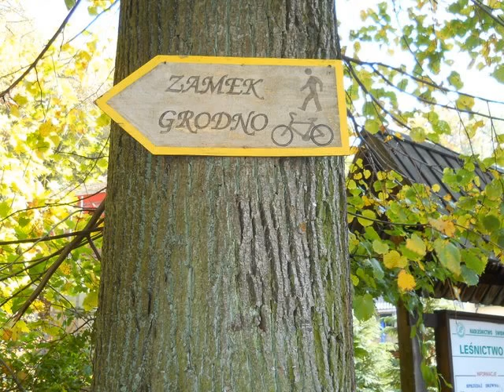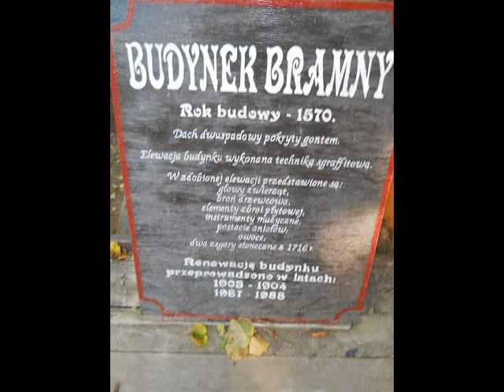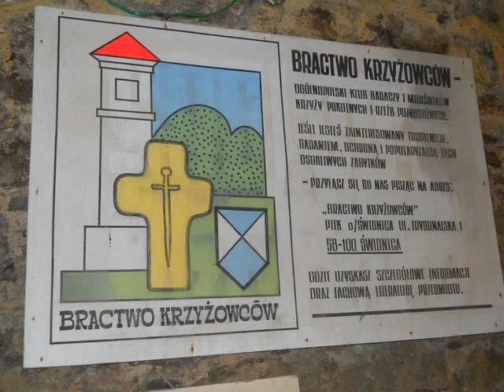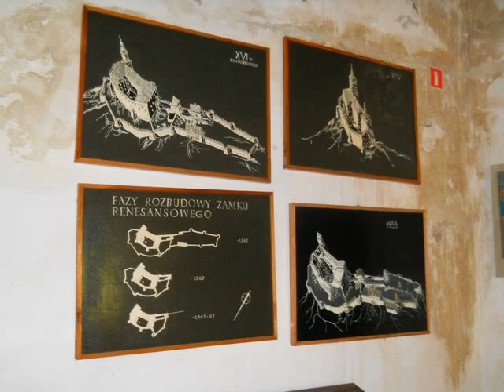Zamek Grodno w Zagórzu Śląskim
Zagórze Śląskie Świat w starym stylu - blog podróżniczy

Zamek Grodno znajduje się na Dolnym Śląsku, w północnej części Gór Sowich, na górze Chojna (450 m n.p.m.). Góruje nad Doliną Bystrzycy Świdnickiej i nad Jeziorem Bystrzyckim. Dawniej istniała tu wieś Śląska Dolina, ale została zalana w celu utworzenia zbiornika wodnego.

Najstarsza legenda na temat powstania zamku mówi, że w 800 roku pewien angielski rycerz wzniósł tutaj czworoboczną wieżę obronno-mieszkalną. Jest to jednak tylko legenda…

Pierwsza udokumentowana wzmianka pochodzi z 1315 roku, mówi, że zamek należy do księstwa świdnicko-jaworskiego. Wiemy, że w I poł. XIV w. zamek górny został rozbudowany przez księcia świdnicko-jaworskiego Bolka II. Składał się odtąd z: dwóch kamiennych budynków dla załogi, wieży obronnej, wieży bramnej i dużego dziedzińca, zaś całość została otoczona murem obronnym. W 1392 r. zamek Grodno, tak jak i całe księstwo świdnickie weszło w posiadanie Czech. Odtąd zamek przechodził z rąk do rąk. W XV w. stał się siedzibą rycerzy-rozbójników, którzy srogo doskwierali okolicznej ludności. Dopiero w 1545 r. zamek zakupił Maciej z Łagowa, który przebudował go w stylu renesansowym. Powstały wówczas: dolny dziedziniec, mur obronny z pięcioma bastejami, brama wejściowa i budynek mieszkalny, a także piekarnia i łaźnia. W czasie wojny 30-letniej zamek został zdobyty przez wojska szwedzkie i częściowo zniszczony.

Pod koniec XVIII w. zamek zaczął popadać w ruinę. W XIX w. okoliczni mieszkańcy zakupili zamek aby czerpać z niego budulec. Cudem pewien pasjonat doby romantyzmu, odkupił od nich zamek Grodno i przeprowadził prace konserwacyjne. Następcy profesora, -pasjonaci-w pocz. XX w. odrestaurowali zamek. Przed II wojną światową działała tam nawet restauracja oraz funkcjonowało muzeum. Zamek nie został uszkodzony w czasie II wojny światowej. Od 1950 roku jest w rękach PTTK w Wałbrzychu. Wciąż trwają prace restauracyjne. Zamek jest udostępniony do zwiedzania.

Ania